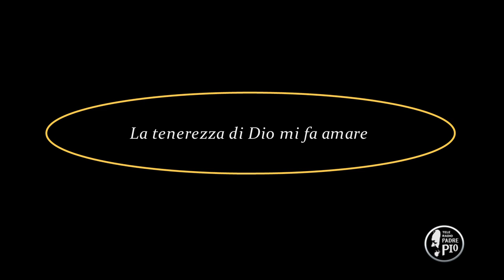La tenerezza di Dio mi fa amare (Dritto al Cuore 25 Febbraio 2022)